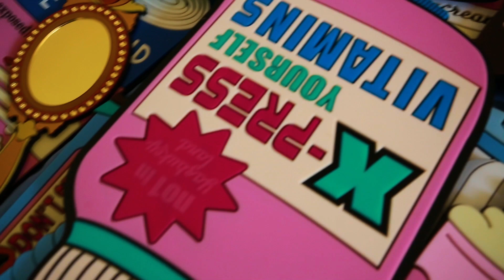Arielle Dombasle - Tournage du clip "Barbiconic"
Tournage du clip "Barbiconic".
Barbie est une vraie féministe... Elle a fait tous les métiers. C'est la seule poupée qui est en même temps secrétaire, médecin, avocate, top model...
Yaz a créé et fabriqué des objets qui sont absolument uniques, wharholiens qui sont les parfaits objets mythiques de la poupée Barbie.
Nicolas Pradeau, le super réalisateur du clip a construit la maison de Barbie parfaite et je me retrouve, comme dans le conte de Gulliver, en miniature dans toutes les pièces...
Je ris, je danse, je vis, je m'amuse... Je deviens Barbie, heureuse dans sa petite maison !